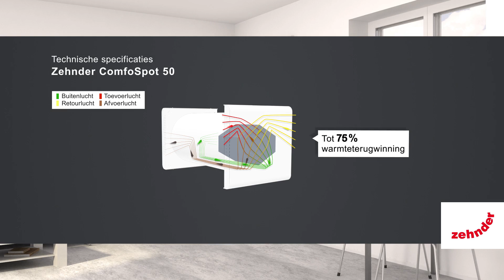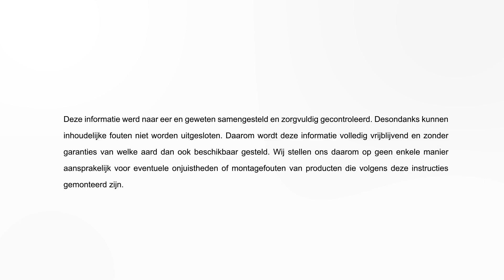Facq - Zehnder - Hoe de ComfoSpot50 installeren